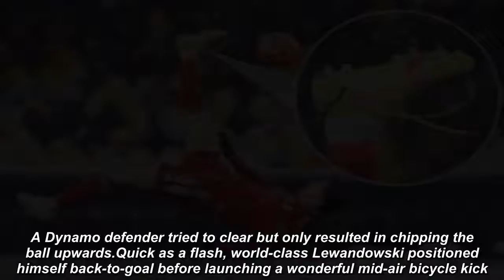Robert Lewandowski net incredible overhead kick with his LACES UNDONE in snowy Bayern win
ROBERT LEWANDOWSKI netted a magnificent overhead kick in Bayern Munich’s 2-1 win over Dynamo Kiev.
And the superstar striker, hoping to finally win the Ballon d'Or, didn’t even need to have his laces done up!ROBERTLEWANDOWSKI BayernMunich Dynamo Kiev#LACES UNDONE#